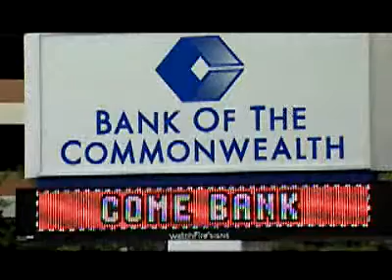Bank Of The Commonwealth - Educational Television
National Business Series